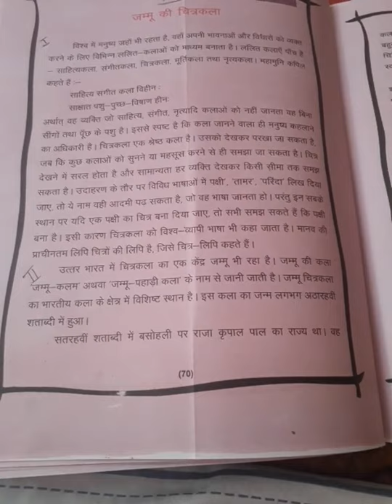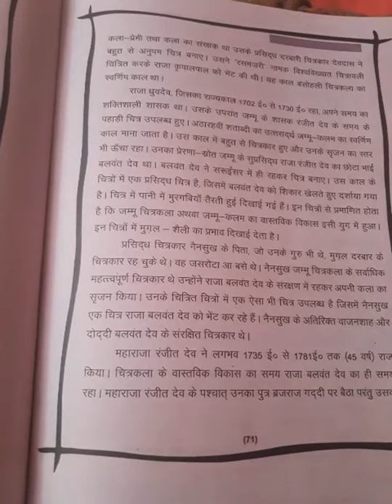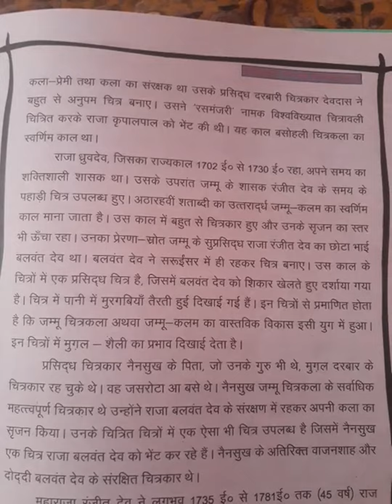Hindi class 10 lesson 12 Reading part 2nd